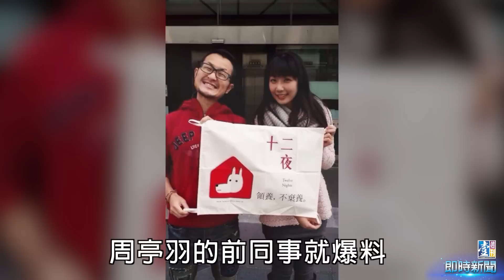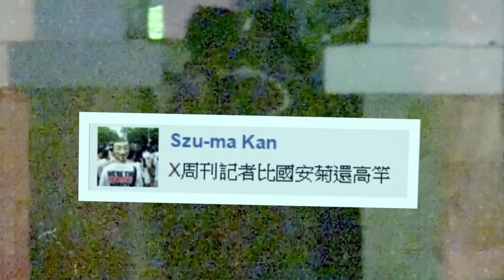【台灣壹週刊】周亭羽靠兩招搞定九把刀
九把刀與周亭羽復合大半年，盛傳男生有意在明年把周亭羽娶回家，但本刊接獲消息說刀媽對周亭羽有意見，甚至覺得兩人結婚「太快了」，可九把刀愛周亭羽愛到無可救藥，常在網路上當硬漢放砲的他，遇上周亭羽姿態超軟，幫周亭羽洗腳、陪騎車、還環抱呵護她，整個愛意大噴發。

雖然刀媽對周亭羽略有微詞，但據查，周亭羽在今年三月跟九把刀復合後就從中視離職，並搬進男友宣稱「準備結婚用的」七千六百萬豪宅，展開試婚生活；除了偶爾到九把刀公司當個打工仔外，其餘時間都如同家庭主婦般，替九把刀打理生活大小事，距升格刀太，顯然只差搞定刀媽這關。

周亭羽前同事表示，她與九把刀復合，大家根本不意外，因為周亭羽本就是「狩獵系」，手段高竿，只要她看對眼，一定會主動出擊，而且個個難逃她的掌心。

該名同事還爆料，過去周亭羽在中視期間，就以電眼和會ㄋㄞ出名，多位男同事都為她傾心，等到對方有更進一步表示，周亭羽就會搬出當時交往中的學長，以「我有男友了」為由拒絕。

但她升格主播後，有同事認為她變得很跩，於是周亭羽也被部分同事排擠。連在九把刀道歉記者會上，替她翻白眼、怒譙九把刀「大賤人」的閨蜜、東森記者張齡予，也早已沒與她連絡。（撰文：娛樂組）